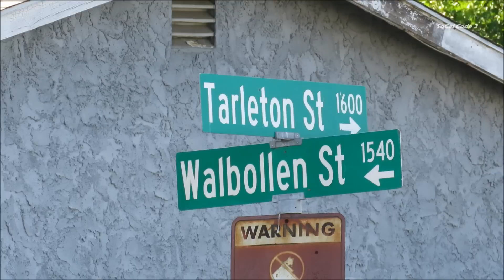Spring Valley SWAT Standoff 8/9/2017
Date & Time: 8/9/2017 - Approx: 3pm
Location: 1600 Block of Tarleton (Spring Valley)
Interview: Lt. Ernesto Servin (SDPD)
Incident Details: San Diego Police were in search for a man suspected of shooting an off-duty San Diego County Sheriff Deputy 3 times and wounding another in Downtown San Diego. Detectives tied the suspect to a house on the 1600 block of Tarleton. Additional Information on Interview.